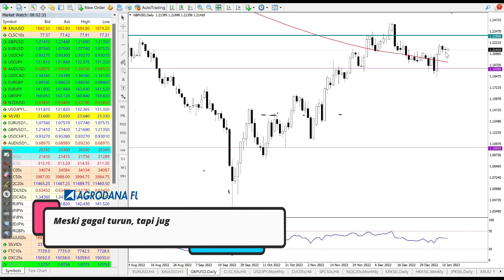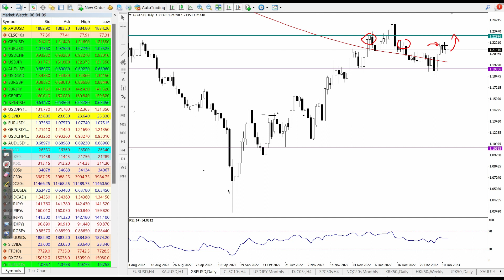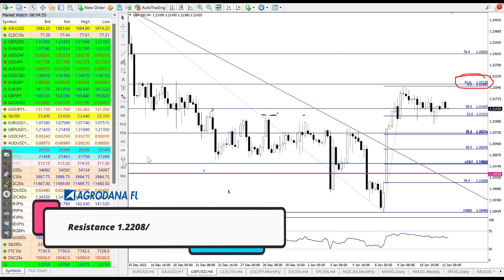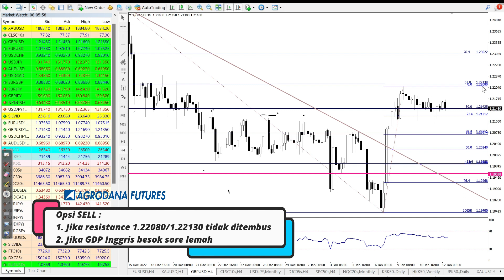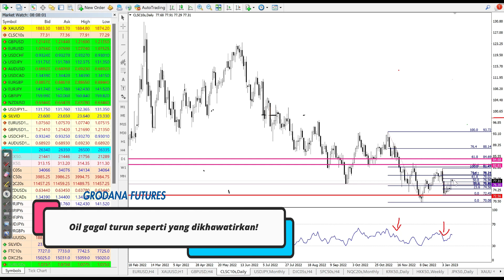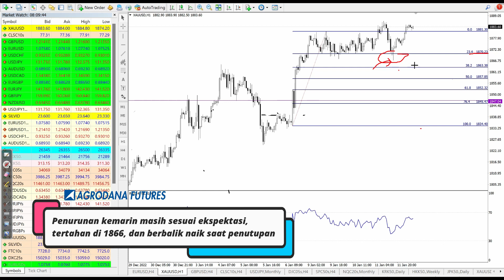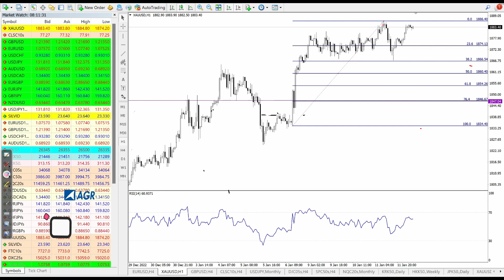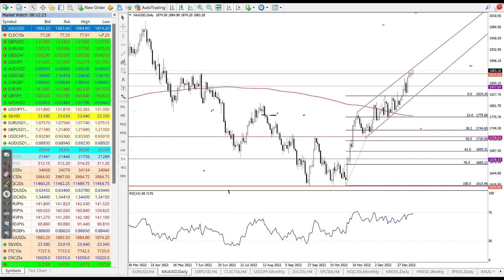Gold, GBP, Oil 12 Jan 2023 - Oil Naik Duluan nih, Kira-kira Emas dan Pound gimana ya?